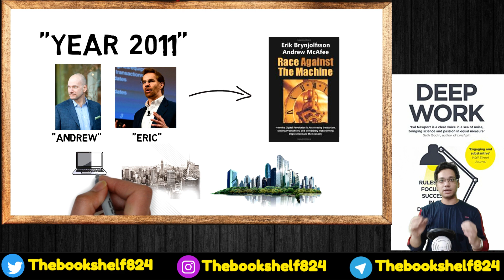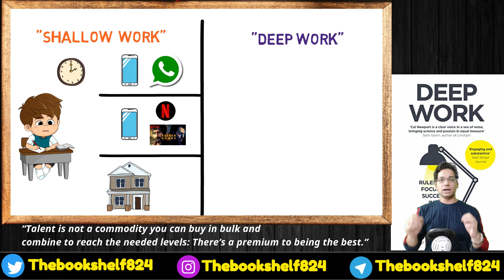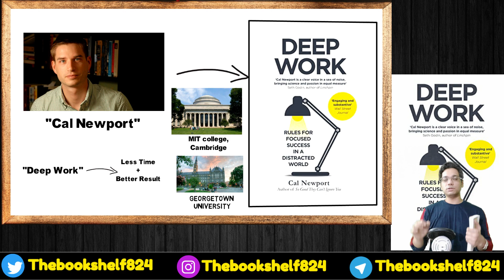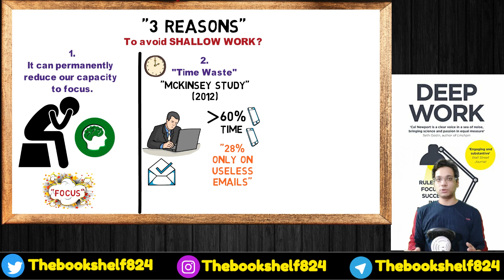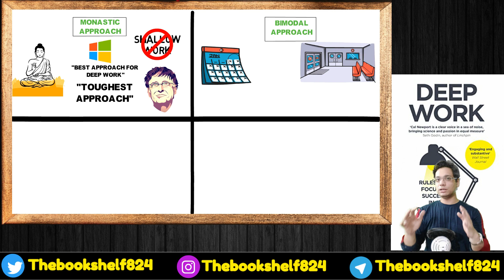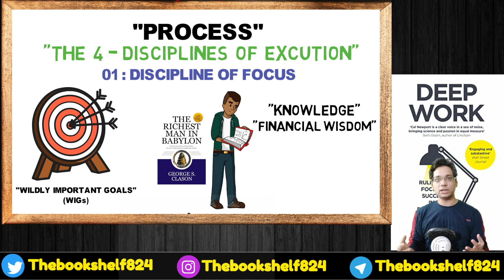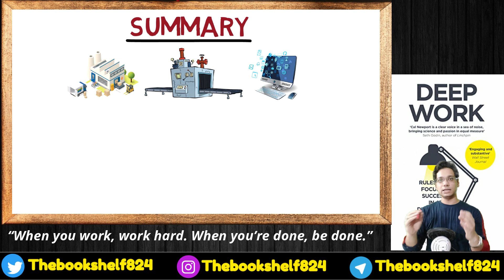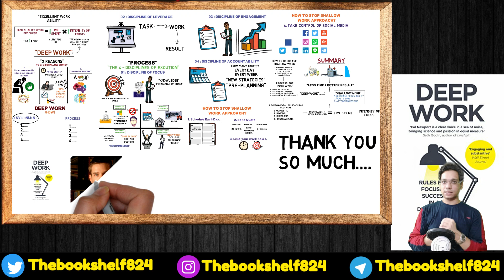DEEP WORK BOOK SUMMARY IN HINDI | CAL NEWPORT | Deep work by cal Newport in Hindi | डीप वर्क हिन्दी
DEEP WORK IN HINDI

Dosto is video mein Maine “DEEP WORK” book se SHALLOW WORK ko avoid krne aur deep work krne ke 4 tariko ko aapke sath share Kiya Hai. DEEP WORK book ko author Cal Newport ne likha h jisne MIT College Cambridge se padhai kiya hai. isme bataye gaye principals aapko life improve karne me bahot help karenge. main aapse request karta hun ki aap is video ko jarur pura Dekhiye.

WRITER – Cal Newport
PUBLICATION - Little, Brown Book Group
GENRE – PERSONAL DEVELOPMENT /PRODUCTIVITY/SELF HELP
LANGUAGE - ENGLISH
PRICE – 270 Rs.
BINDING - GOOD

RATING - 1) AMAZON                              4.4/5
                2) GOODREADS                         4.2/5

ABOUT THE BOOK – 04:00,
ABOUT THE AUTHOR – 03:50
ABOUT DEEP WORK – 06:54
MY FAVORITE MOMENT – 00:20

You can Buy this Amazing book here:-
In English
In Hindi

tags for reference: deep work hindi, deep work, deep work book summary in hindi, deep work book, deep work summary, hindi book summary, book summary, deep work in hindi, cal newport, book summary in hindi, deep work cal newport, deep work book summary, deep work summary in hindi, deep work book summary in hindi by cal newport, deep work book in hindi, book summary channel in hindi, animated book summary in hindi, book summary channel hindi, hindi, deep work by cal newport, focus, how to study with full concentration, how to stay focused, book summary animation hindi, concentration, work, seeken, deep work audiobook, deep work review, kishan chotaliya, hindi book summary channel, audiobook, hindi audio book, deep work by cal newport in hindi, cal newport book, how to increase focus, focus while studying, how to focus, deep work book review, cal newport deep work in hindi, success, focus kaise kare, focus kaise kare in hindi, animated, deep work audiobook in hindi, how to study, book, summary, arpit dixit, animated book summary, audiobook in hindi, udaan ngo, motivational video, productivity, leo creation'z, leo creationz, what is deep work,  cal newport in hindi, youtube hindi book, animated summary in hindi, pinoz meghjani, reader, reader share the knowledge, एक्सपर्ट लोगो की वर्क स्टाइल, audio book hindi, how to get success in life, audiobook full, audio book in hindi, men are from mars women are from venus hindi, men are from mars women from venus audiobook, best book on relationship, atomic summary, self-help books summary, best motivational speaker, arpit dixit motivation - how to work deeply, success in a distracted world: deep work by cal newport, leo creations, whitebaoad animated stories, deep work book summary in urdu / hindi how to increase focus in hindi, how to increase concentration, how to increase concentration power,animated book review hindi, how to increase productivity, stay focused, quit social media, deep work book review in hindi, infoaajkl, कुछ नया सीखे, kuch naya sikhe, book summary channel, deep work audio book summary in hindi, audio book summary in hindi, hindi audio book summary in hindi, business audiobook, youtube deep work, deep work table of contents, deep work audiobook summary, deep work audiobook summary in hindi, how do you engage in deep work?, how to focus on work?, how to concentrate on work?, deep work principles, greed for read, solution for life problems, solutionfor lifeproblems, in hindi, problems, inspiration, motivation, motivational speech, inspirational video, motivational, how to, concentrate, concentration power, increase, boost, memory, deepwork, skill, socialmedia, distractions, ye 4 rules aapko productive bana degi, ये 4 रूल्स आपको प्रोडक्टिव बना देगी, how to stay focused - deep work hindi summary, 4 rules, deep work rules for focused success in a distracted world hindi, deep work summary cal newport,